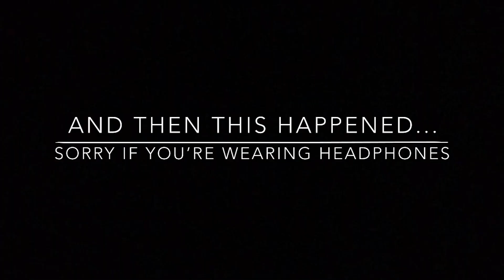I MET THE VLOG SQUAD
The vlog squad surprised us at Jason Nash's comedy show at LMU!!! It was an amazing and once in a lifetime experience!!!